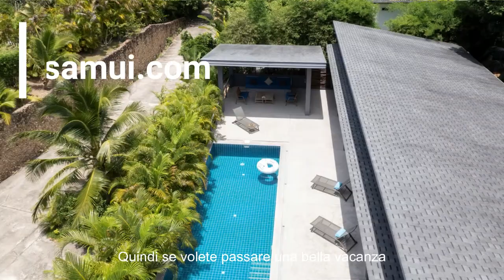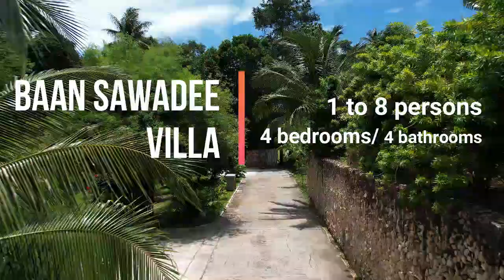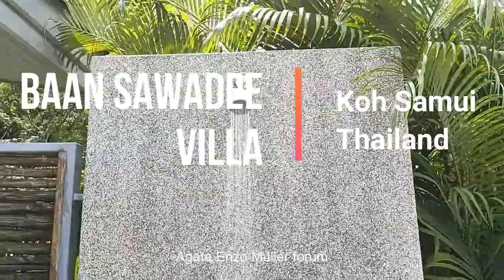Baan Sawadee villa Koh Samui - location villa près de la plage à Koh Samui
Baan Sawadee villa Koh Samui - location villa près de la plage à Koh Samui. Villa à louer à Koh Samui.  Vous cherchez une villa à louer près de la plage de Koh Samui ? La villa Baan Sawadee est située près de la plage de Bangpor et de la plage de Ban Tai. Les meilleures personnes pour parler de la maison sont les hôtes eux-mêmes. Réservez la villa Baan Sawadee pour vos vacances à Koh Samui : Simona et ses amis sont venus passer 2 semaines en avril-mai 2023 à Baan Sawadee Villa à Ko Samui. Plus qu'une villa avec piscine près de la plage, vous recevrez des conseils personnalisés de ma part, Emma, je suis la propriétaire.

➡️ Je propose à la location la villa Baan Sawadee (Maenam, entre Ban Tai et Bangpor, à 7 min à pied de la plage), piscine privée, environnement calme et sécurisé ; je partage avec mes hôtes les productions de mon jardin biologique et mes conseils pour profiter du meilleur de Koh Samui.

Je m'appelle Emma. Je vis à Koh Samui, en Thaïlande, depuis plus de 6 ans. Je partage sur cette chaîne mon expérience de l'île et mes voyages dans le Royaume, principalement en français mais aussi en anglais (voir la playlist en anglais). Futur visiteur, futur résident, nomade digital, expat ou passionné de Thaïlande, voici ce que j'aime, mes recommandations, mes activités & visites préférées, mes bonnes adresses, et quelques exemples de la vie locale.

Merci à Alain VILLEROT pour les vues de drône. @alainvillerot sur Instagram

🔥🔥🔥  Simona est artiste tatoueur (tattooist) dont voici les coordonnées :
Sur Facebook et Instagram : warriorsandladiestattoo

➡️ Vous avez besoin d'un visa ou d'une aide pour les formalités d'entrée en Thaïlande ? Cette agence est spécialisée dans toutes les questions relatives à la Thaïlande.

➡️ Avez-vous besoin d'un moyen de transport en Thaïlande, ou d'un billet combiné ? Une réservation de train ? Un transfert depuis ou vers un aéroport ? Cette agence est là pour ça

EN. Koh Samui villa for rent.  Are you looking for a villa for rent close to the beach on Koh Samui ? Baan Sawadee villa is located near Bangpor beach and Ban Tai Beach. The best people to speak about the house are guests themselve. Book Baan Sawadee Villa for your holidays in Koh Samui : Xavier and his fiends spent 2 weeks in April-May at Baan Sawadee villa on Ko Samui. More than a pool villa near the beach, you will receive personalized tips from me, Emma, I'm the owner.

➡️ I offer for rent Baan Sawadee villa (Maenam, between Ban Tai and Bangpor, 7 min walk from the beach), private pool, quiet and secure environment; I share with my guests the productions of my organic garden and my advices to enjoy the best of Koh Samui.

I am Emma. I have been living in Koh Samui, Thailand for more thant 6 years now. I share on this channel my experience of the island and my travels in the Kingdom, mainly in French but also in English (see the English playlist). Future visitor, future resident, digital nomad, expat or Thailand enthusiast, here is what I like, my recommendations, my favourite activities & visits, my good addresses, and some examples of local life.

➡️ Do you need transport in Thailand, or a combined ticket? A train reservation? a transfer from or to an airport? This agency is just that

00:00 Baan Sawadee villa, que pensez vous de cette maison ?
01:02 warriorsandladiestattoo
01:15 Localisation de Baan Sawadee Villa, pool villa ko samui
01:38 pool Villa for rent on koh samui